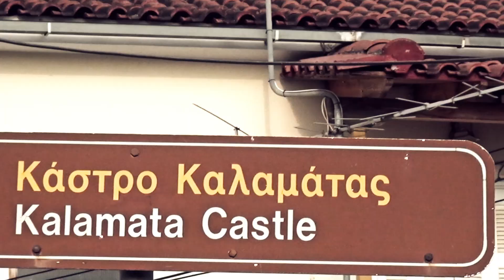BMX @ Kalamata by Basement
Προωθητικό βίντεο για το BMX ποδήλατο στην Καλαμάτα από το Basement Bike & Street Shop με τον Γιώργο Στριμενέα.

Σκηνοθεσία: Μιχάλης Βασιλειάδης
Εικονοληψία: Παύλος Παύλου-Ανδρέας Καρασπήλιος
Μοντάζ: Ανδρέας Καρασπήλιος
Διεύθυνση Παραγωγής: Παύλος Παύλου
Παραγωγή: IN.DEV.IN

Song: Her Eyes Are a Blue Million Miles - The Black Keys